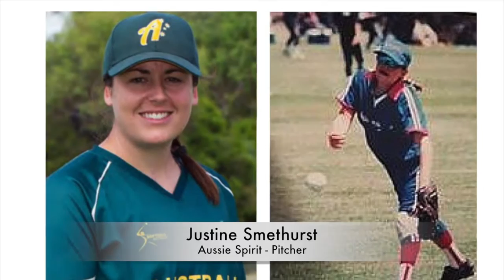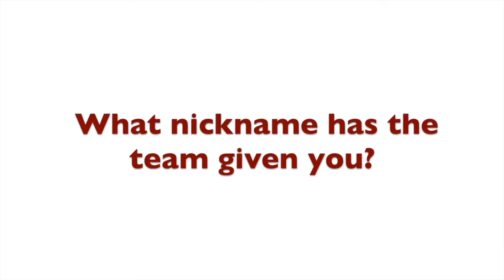Be Inspired Series: Aussie Spirit - Part 3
This video is about Be Inspired Series: Aussie Spirit - Part 3